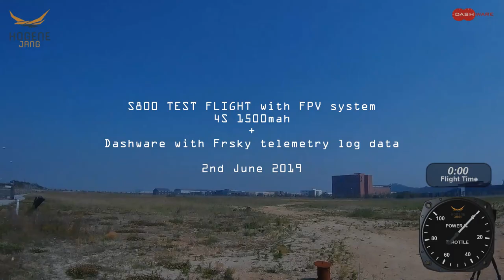S800 flight log data + Dashware overlay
Dashware overlay (work with Frsky tx log data)
only time & throttle values